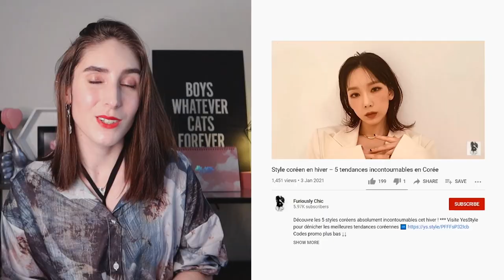Les 5 meilleures tendances KPop à retenir !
Découvre les 5 tendances en mode coréenne KPop à absolument retenir ! *** Visite YesStyle pour dénicher les meilleures tendances KFashion ➡️
Codes promo plus bas ↓↓

Parmi tous les styles vestimentaires en KPop, lesquels nous auront le plus marqué cette année ?

Cette vidéo est une adaptation en français de l’article YesStyle ✍️ « 5 Biggest Fashion Trends of 2020 K-Pop » avec mes quelques ajouts personnels.

TENDANCE UTILITAIRE

╰ Attention à la longueur

TENDANCE WESTERN

TENDANCE DISCO

TENDANCE COTTAGECORE

TENDANCE BLANC SUR BLANC

-5% sur ta commande 💚 (cumulable) avec le code : FURIOUSLY

-10% sur ta commande avec le code : INF10FC

- 10% sur ta commande avec le code : FURIOUSLYCHIC

CHAPITRES

00:00 - 0:22 Intro
00:22 - 01:38 Tendance N°1
01:38 - 02:28 Tendance N°2
02:28 - 03:16 Tendance N°3
03:16 - 04:10 Tendance N°4
04:10 - 05:18 Tendance N°5

CRÉDITS

Furiously Chic présente les korean fashion trends 2021 en se basant sur le style vestimentaire KPop des idols de l’année précédente. Suivre les tendances KPop permet de s’inspirer et se préparer pour la korean fashion 2021.